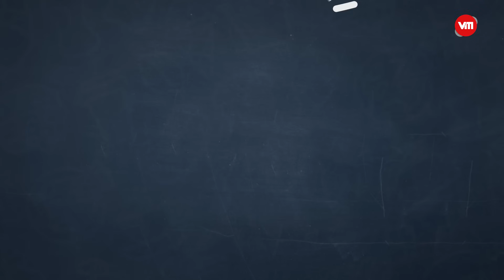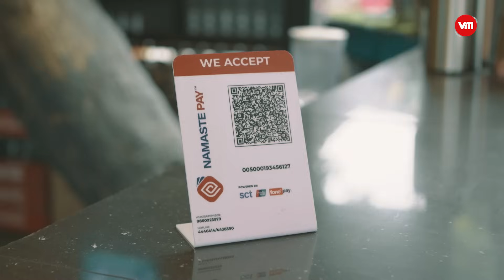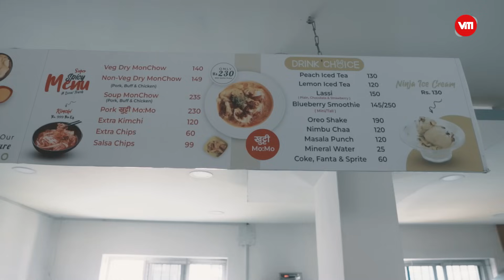Pork-khutti MO:MO & Sekuwa : Marvels of Dharan || Coca-Cola Hunger Hunt || S4 EP7 || VMAG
Where do we begin now? From the beautiful eastern side of Nepal, where the foods-calling is mesmerizing and to the point. We ventured on this journey though the Mahendra Highway to reach the location that we had visioned. Now who doesn't like journey and variation of foods of Nepal?
In this episode, we have covered places from Dharan, for the second episode that we are going to have on this magnificent place. Starting from the taste delicacies that we found here.
The best local-favorite dishes of Dharan speaks for itself as we get through this episode and have fun along with you. Come Join us now! It's time for Dharan!

VIDEO TEAM
Chief Executive Producer
Sonam Tshiring Lama

Director/Post-Production
Jitendra Shrestha

Script and Research
Ashish Rana Magar

Camera Person/ Drone Operator
Sujan Lama
Prajul Joshi

Video Editor
Ngawang Dhundup Sherpa

Manish Pokharel

Presenter
Ritika Sharma

Marketing
Sanoj Panday

Hospitality Partner
Hotel Intourist Palace
Lotus Galli , Itahari

Stylish
uzustyles

Beauty partner
Veda Salon